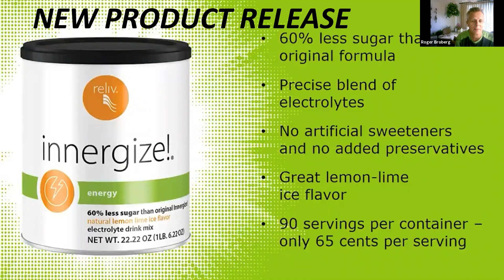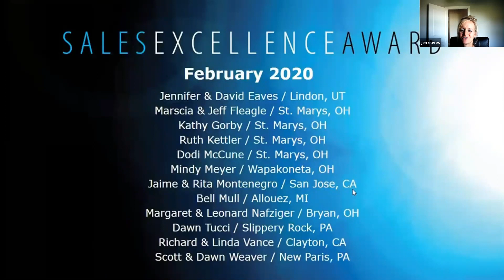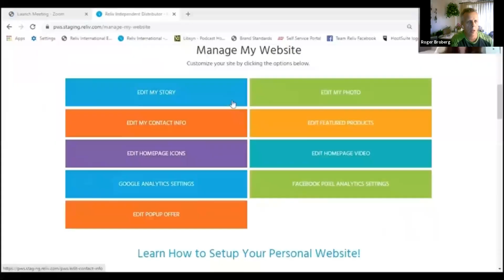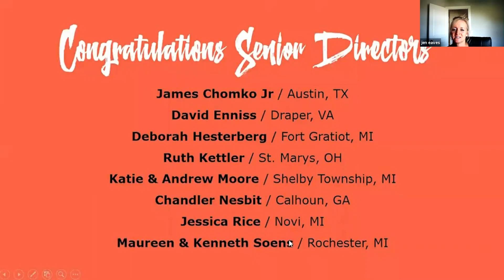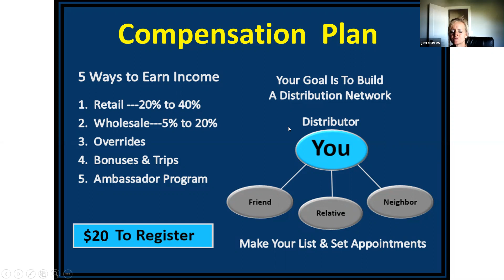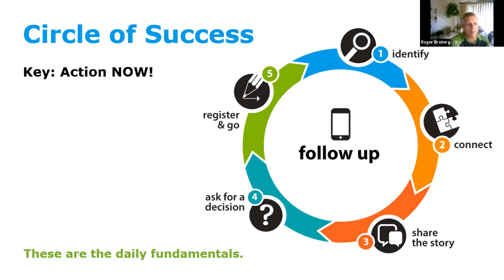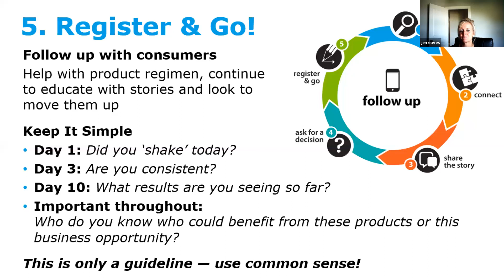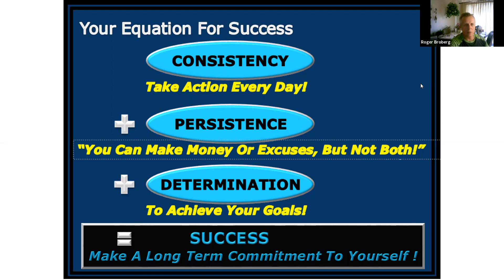Basic Training with Roger Broberg and Jen Eaves Sept 5, 2020